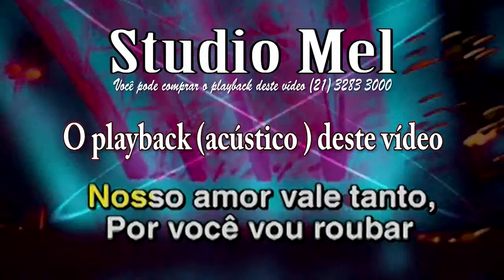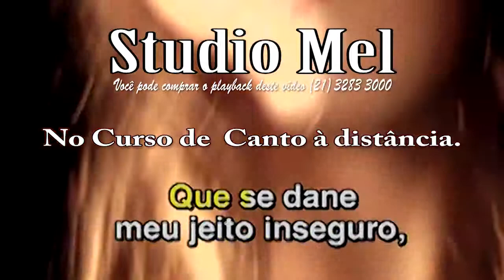C3215 Playback Desculpe o Auê Rita Lee